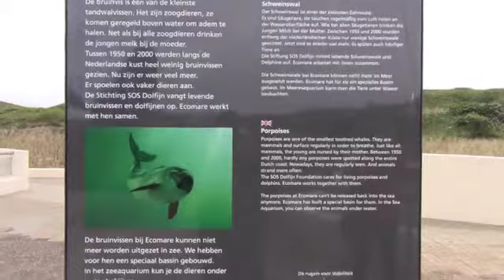Bruinvissen Ecomare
De bruinvissen bij Ecomare. Gefilmd op 6 juni 2012.
Bruinvissen zien in de Noordzee? Kijk op